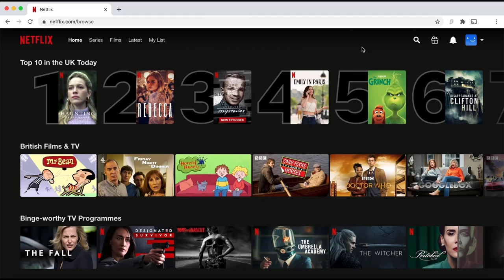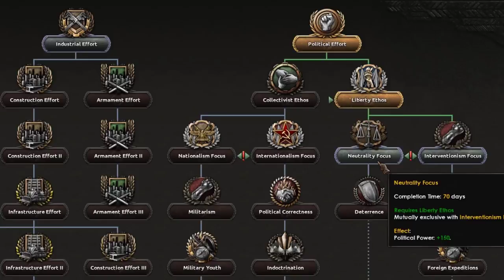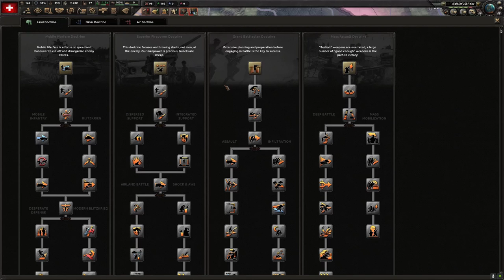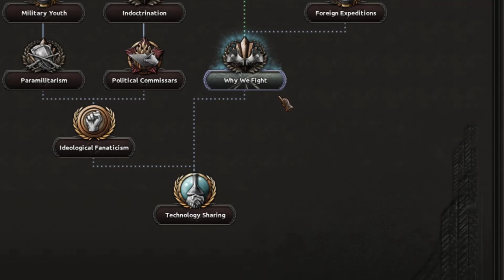Trying To Survive As Switzerland In Hearts Of Iron 4 - Hoi4 A2Z